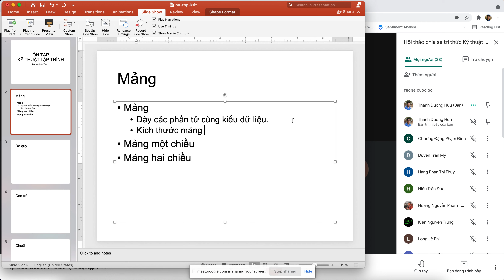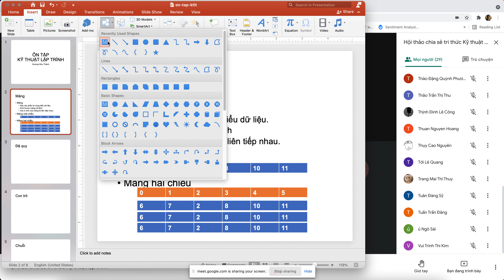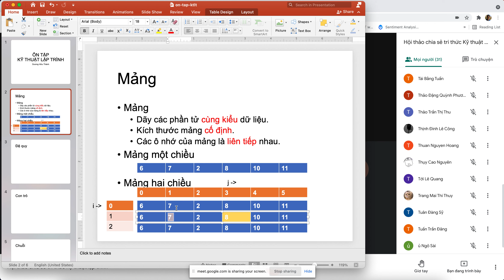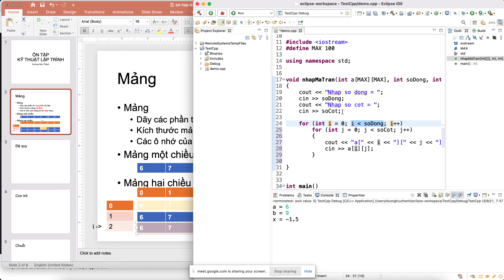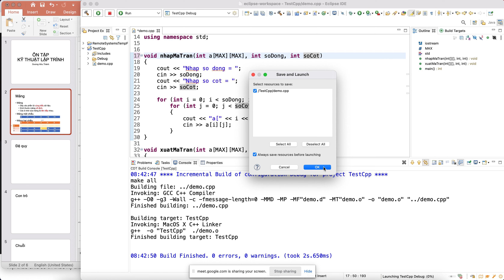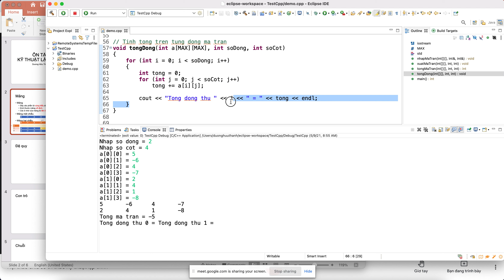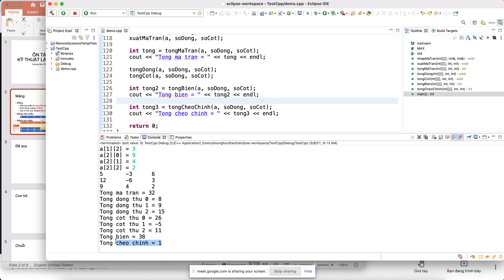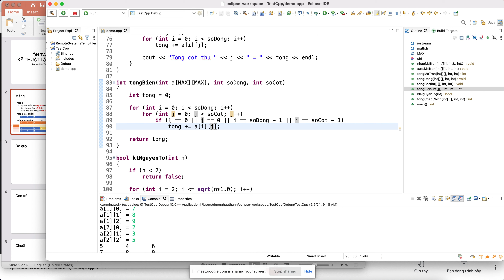Mảng hai chiều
Ôn tập kỹ thuật lập trình